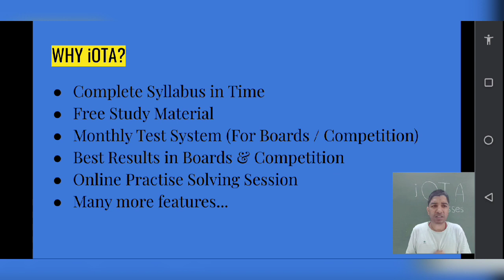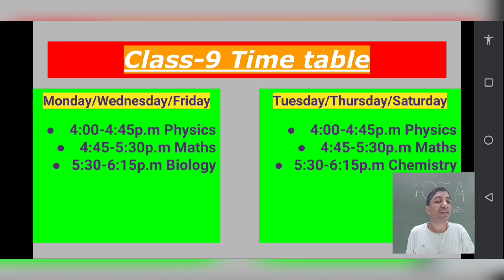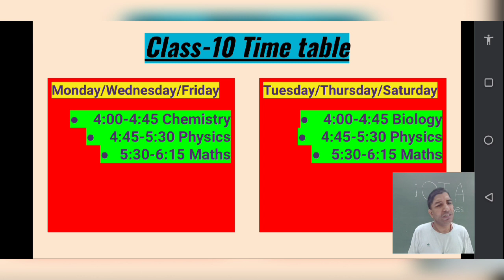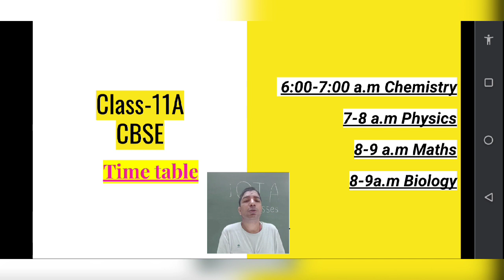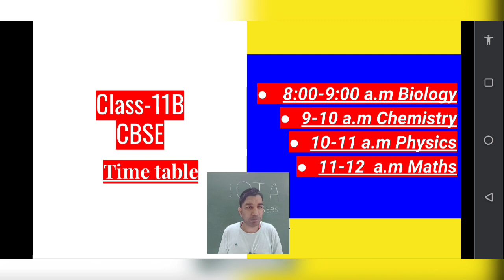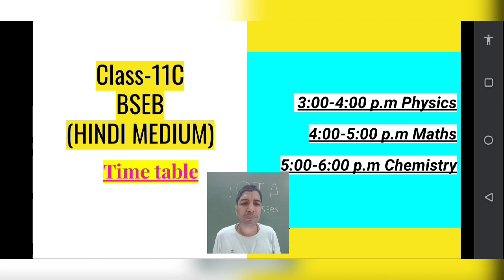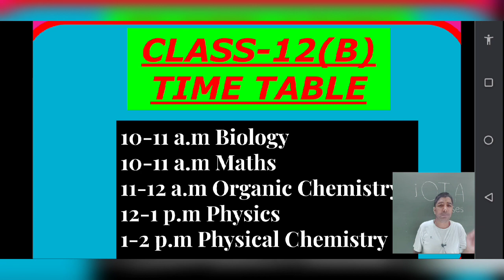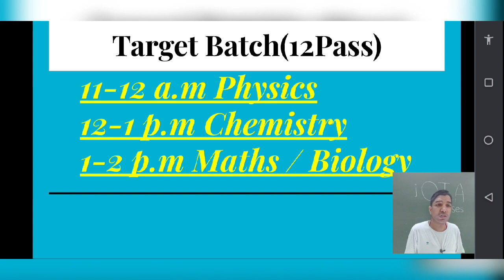iOTA Classes Reopening | UNLOCK 4.0 | Class 9-12 | Time Table | Foundation | IIT/NEET/BOARDS | BIHAR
1. REOPENING OF CLASSES
2. SCHEDULE OF FOUNDATION 9/10 & CLASS 11/12/12 PASS
3. TIME TABLE OF CLASS 9-12 & 12 PASS
4. PHYSICS , CHEMISTRY , MATHS & BIOLOGY CLASS TIMING

COACHING INSTITUTES REOPENING
REOPENING OF CLASSES
TIME TABLE OF CLASS 9/12 & 12 PASS
CORONA LOCKDOWN
SCHOOL REOPENING